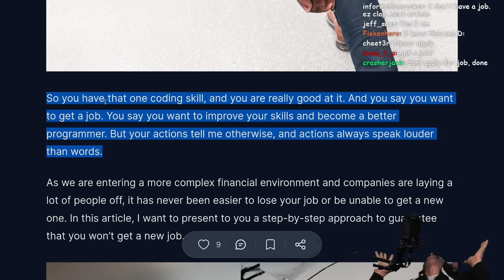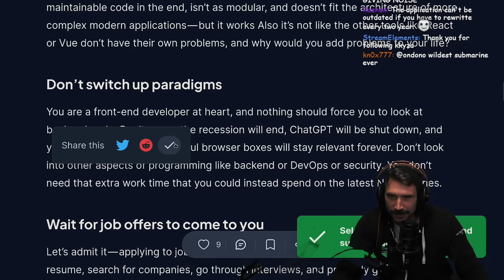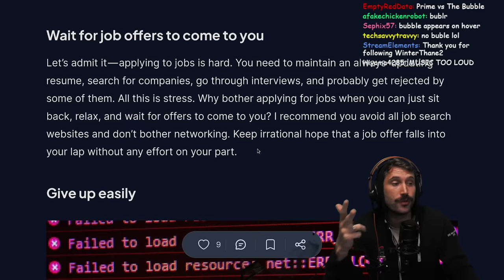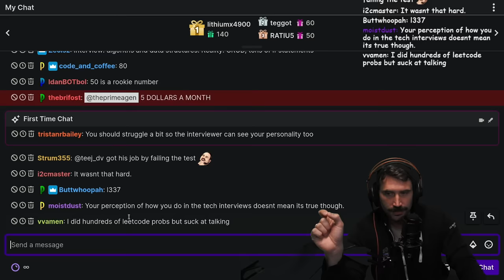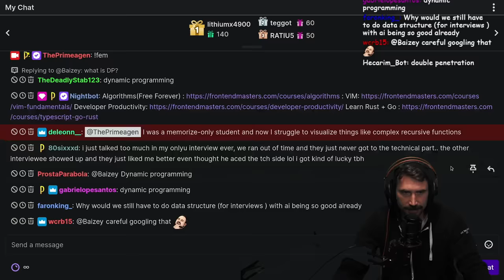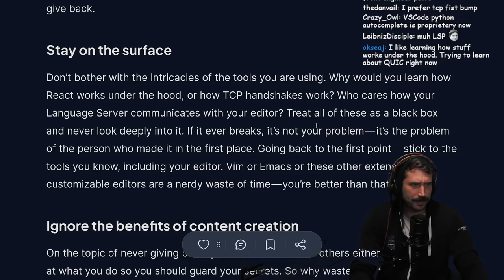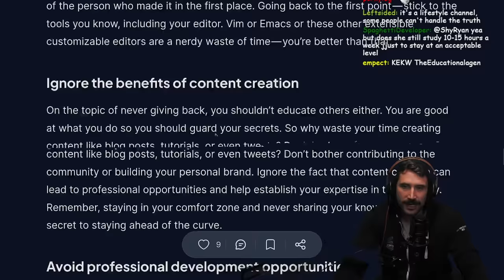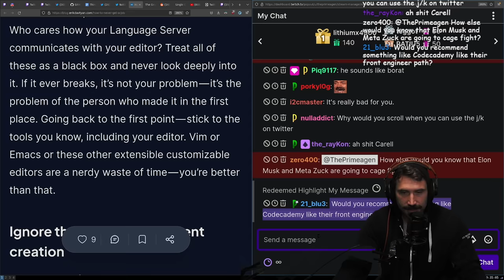How To Never Get A Job